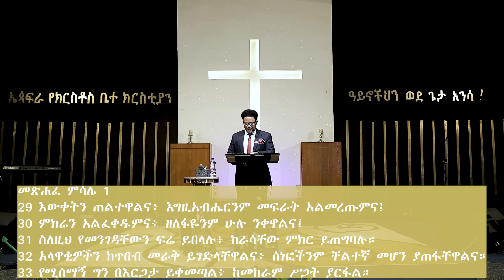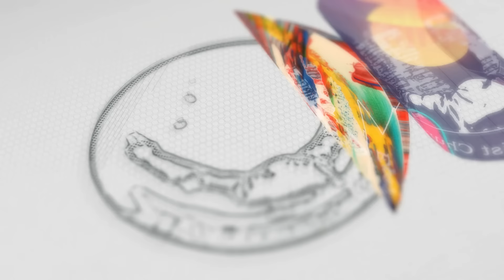“የቤታችን ውጥረት——“ ፈጣሪው የእጅ ስልካችን —-የማይለወጠው ለዋጭ ተዉ ቤታችሁን ያፈርሰዋል እያለ ነው! በፓ/ር ቸሬ